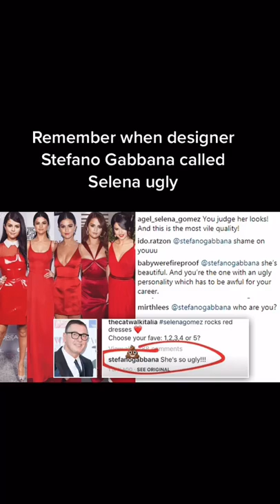Remember When Designer Stefano Gabbana Called Selena Gomez Ugly